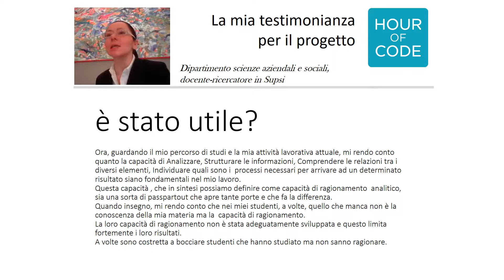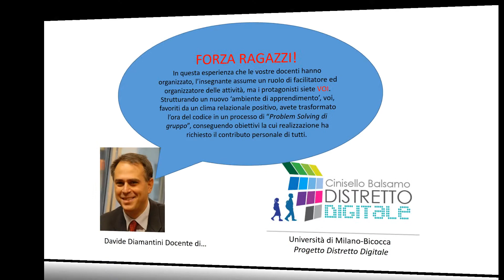hour of code filmato